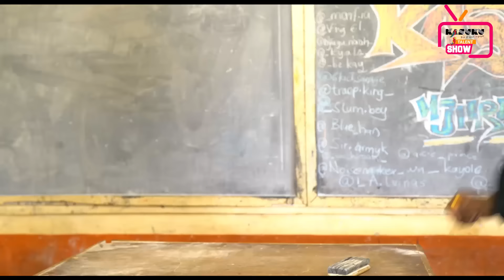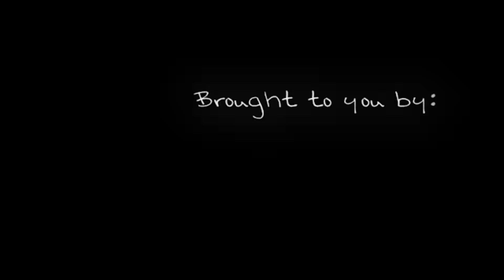Njiiri School Part 1 Kasuku Takent Show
Njiiri School Kasuku Takent Show
Produced by @bigjohnmbaya